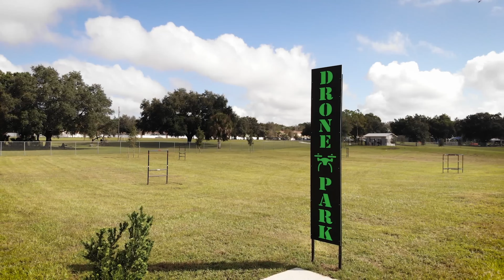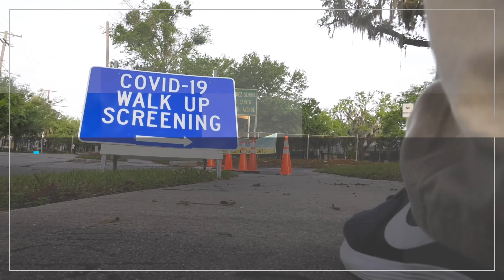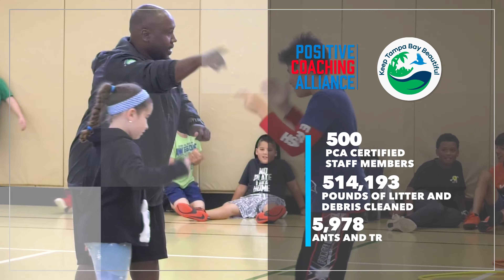2022 Hillsborough County Parks & Recreation Gold Medal Finalist Video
Hillsborough County Parks & Recreation provides competitive athletic and recreational opportunities for more than 1.46 million people of all ages and abilities in one of the fastest growing regions in the Southeast. The CAPRA-accredited, award-winning department manages a wide range of facilities, including 54 recreation centers, 118 playgrounds, 47 athletic complexes, 223 sports fields, 10 dog parks, and five skate parks. In addition, there are 104 non-programmed neighborhood parks consisting of approximately 1,200 acres of open space, athletic courts, walking paths, playgrounds, and picnic shelters. These parks provide an economic impact of $49.6 million in increased property values and $435,778 annually in ecosystem services. Hillsborough County Parks & Recreation is also proud to offer inclusive programming options, like the Camp Sparks therapeutic recreation program that serves more than 150 youth a year and the adaptive sports program with more than 300 athletes competing in 26 sports and one of nine teams competing in the USA Wheelchair Football League. In addition to its direct-to-residents programming, Hillsborough County works with more than 180 community partners in the Tampa Bay area that range from the Tampa Bay Lightning and Positive Coaching Alliance to the Hillsborough County Sheriff’s Office and Keep Tampa Bay Beautiful. Hillsborough County Parks & Recreation creatively and effectively manages resources, including personnel, programming, and facilities, to create the most enjoyable and efficient experience in all of its parks and facilities. Parks aren’t just a place to be, they are a place to BECOME, especially in Hillsborough County.